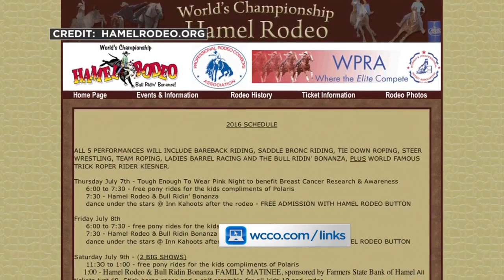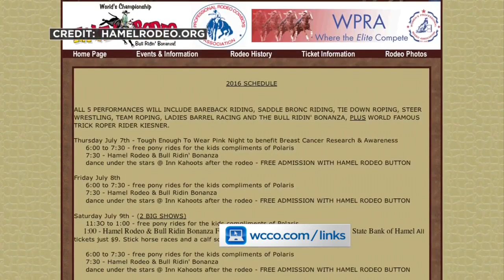Hamel Rodeo Celebrates 36 Years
The 36th annual Hamel Rodeo taking place at Corcoran Lions Park this weekend, Jason DeRusha and Kylie Bearse report (3:25). WCCO Mid-Morning – July 8, 2016